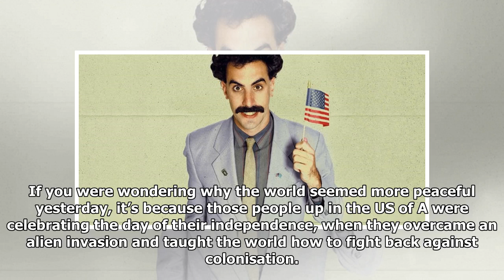Sacha Baron Cohen teases that a Trump project could be in the works